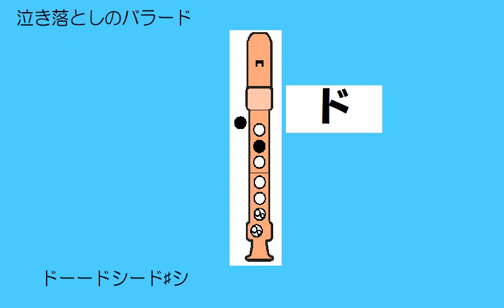泣き落としのバラード 桃太郎電鉄 ドレミ運指つき